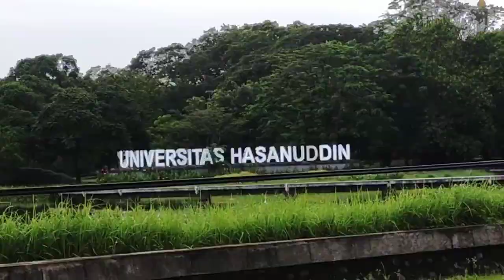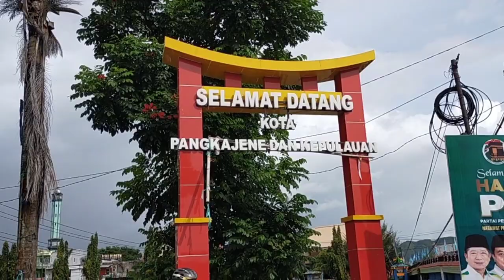GOWES WISATA MEDICAL ARMY GOWESER Makassar - Pangkep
Gowes wisata Medical Army Goweser